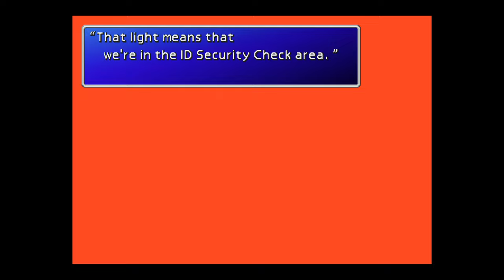FF VII [LV 99] Perfect Walkthrough Part 59 Guard Scorpion